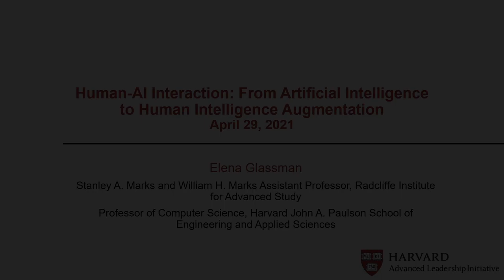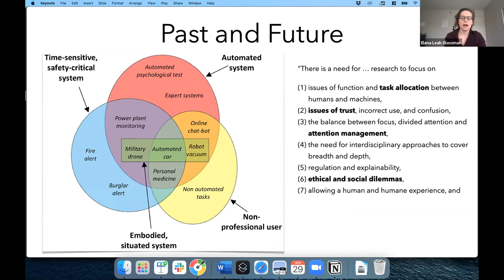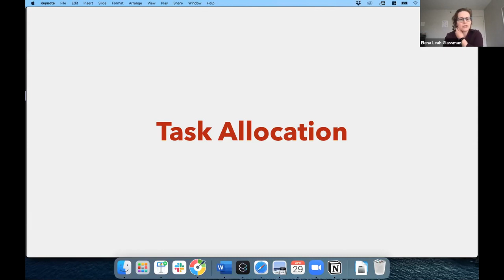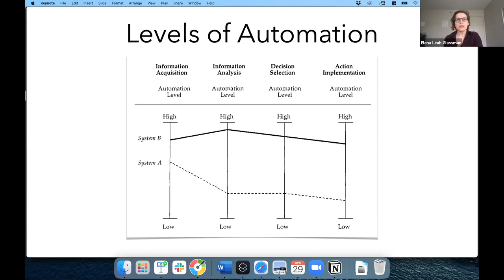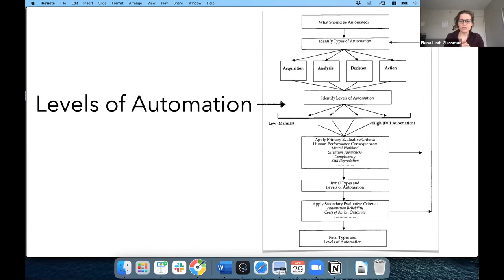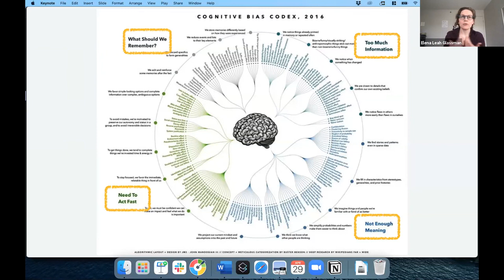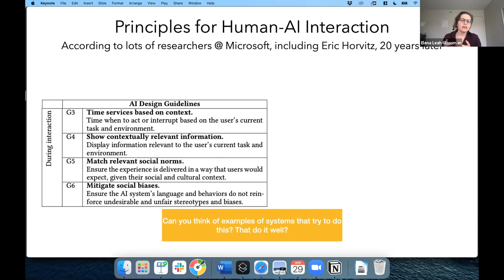Human-AI Interaction: From Artificial Intelligence to Human Intelligence Augmentation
Elena Glassman, Harvard SEAS, discusses how automation and artificial intelligence produces data that still needs to be interpreted by humans.